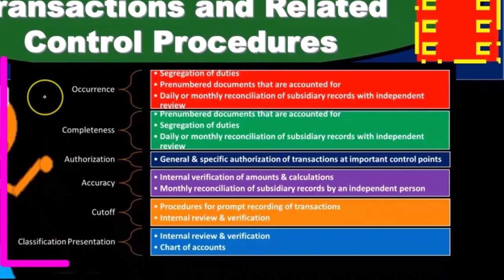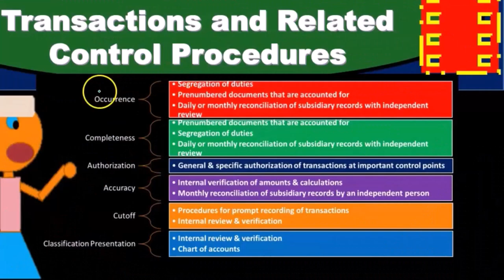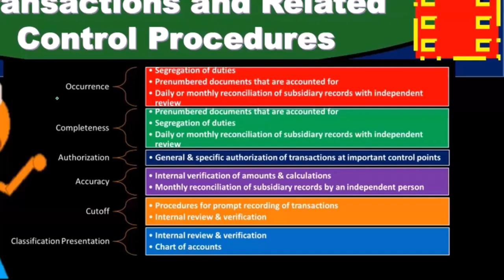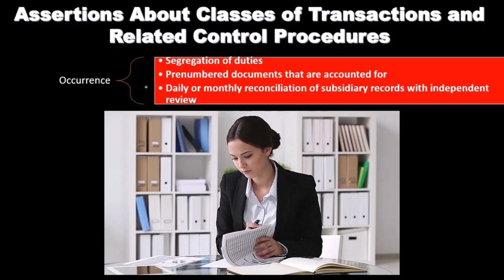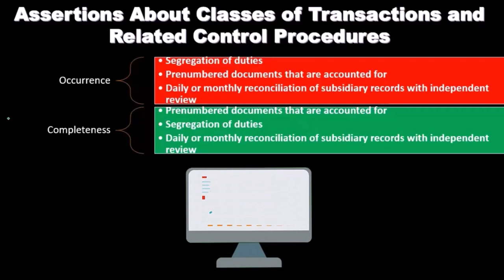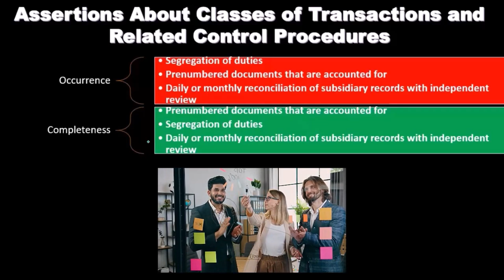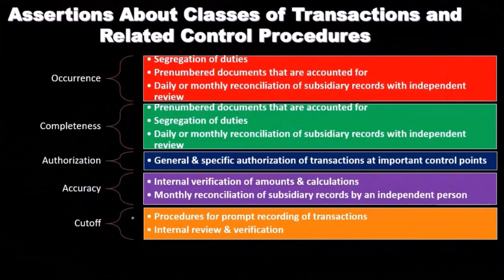Afirmaciones sobre clases de transacciones y procedimientos de control relacionados 6070 auditoría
Afirmaciones sobre clases de transacciones y procedimientos de control relacionados
Auditoría